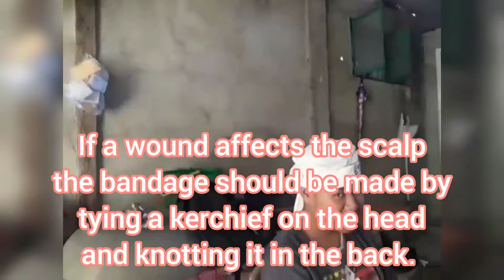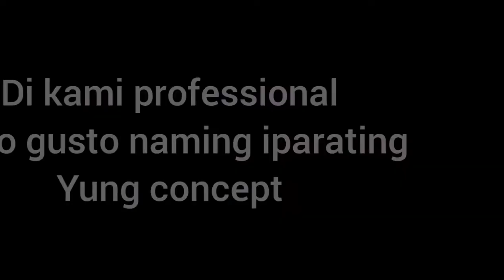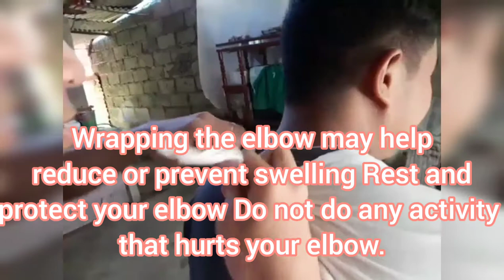10 Different Types of Bandaging Using Triangular Bandage Music: sleigh rideMusician: Rook1e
10 Different Types of Bandaging Using triangular Bandage